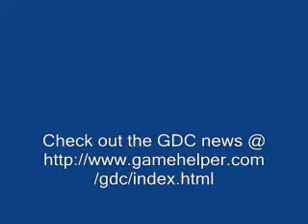Sony GDC 2007 Keynote Part 1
Videos from the Sony GDC 2007 keynote.